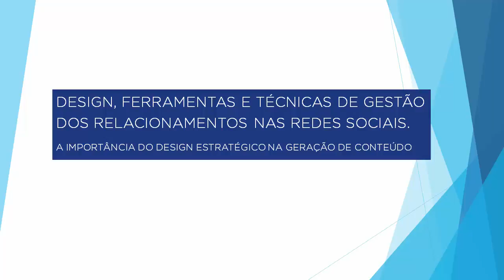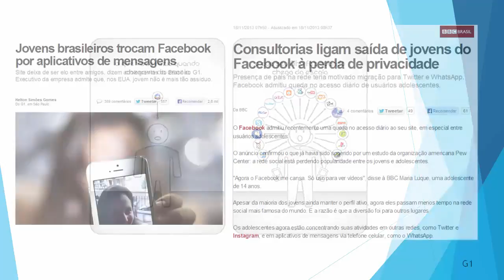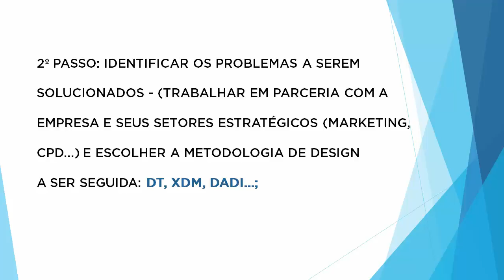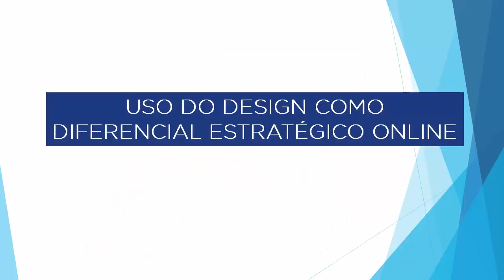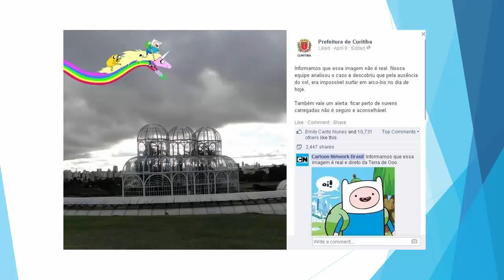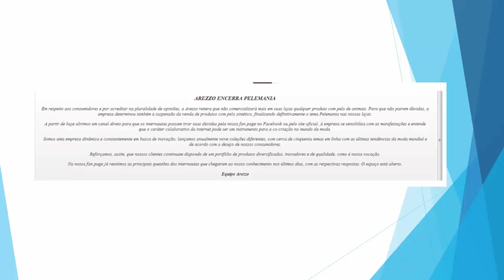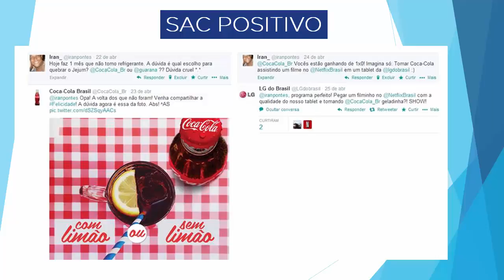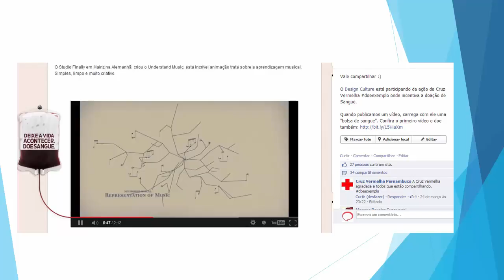A importância do design estratégico na geração de conteúdo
Iran Pontes - A importância do design estratégico na geração de conteúdo